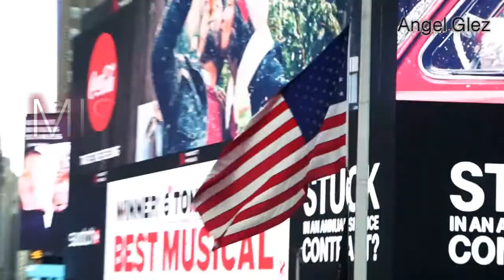Miss World 2017 - May Predictions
Miss World 2017Miss World 2017Miss World 2017Miss World 2017
Belgium - Romanie Schotte
Cyprus - Helena Tselepi
Slovakia - Hanka Závodná
France - Aurore Kichenin
Wales - Hannah Elizabeth Williams
Indonesia - Achintya Holte Nielsen
Cayman Islands - Anika Conolly
Kyrguistan - Begimay Karybekova
Mexico - Andrea Meza
Montenegro - Tea Babić
Nicaragua-América Monserrath Allen Rojas
Peru - Cynthia Pamela Sánchez Silva
Rwanda - Elsa Iradukunda
Russia -  Polina Alekseyevna Popova
Serbia - Anđelija Rogić
South Africa - Demi-Leigh Nel-Peters
Sweden - Hanna-Louise Haag Tuvér
Thailand - Patlada Kulphakthanapat
Tunisia - Emna Abdelhedi
Zambia - Louisa Josephs Chingangu